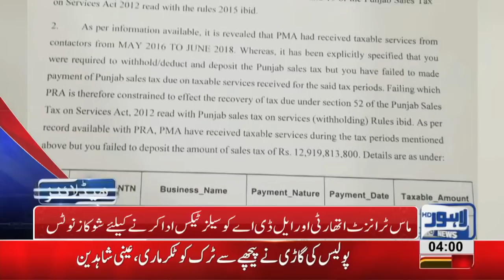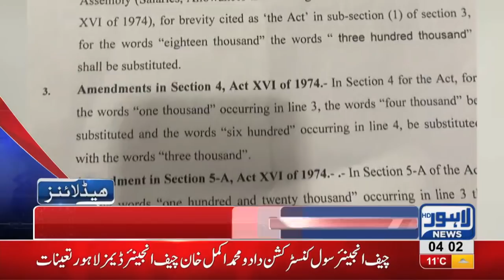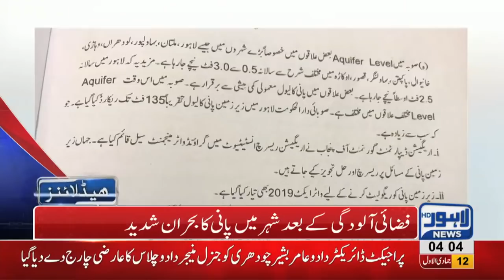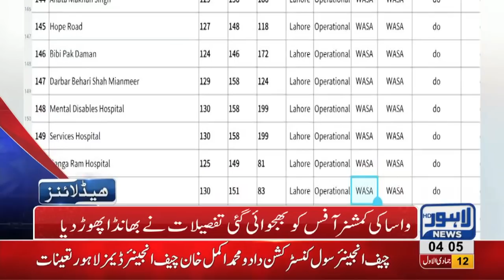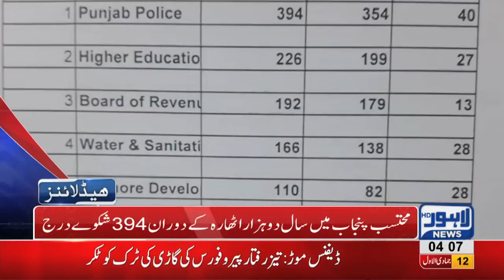04 AM Headlines Lahore News HD – 19th January 2019